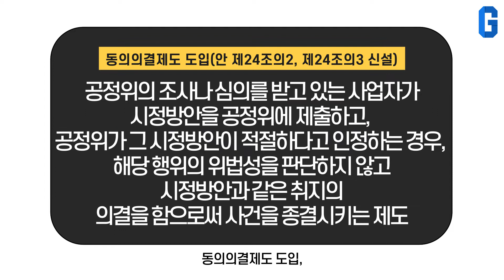대리점법 일부개정안 국무회의 통과 [G시리즈_속보 EP.18]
대리점법 일부개정법률안이
오늘(2020년 12월 22일) 국무회의를 통과하였습니다!

이번 개정안은 우리 경제의 든든한 기초가 되고 있는
대표적 소상공인인 대리점주들이 보다 공정한 환경에서 거래할 수 있도록
하는 등 실질적인 권익을 제고하는 데에 기여할 것으로 기대됩니다!

정부는 대통령 재가 등을 거쳐 개정안을 국회에 제출할 계획이며,
국회 제출 이후에도 개정안이 신속히 통과될 수 있도록
법안심사 과정을 적극 지원할 예정입니다.